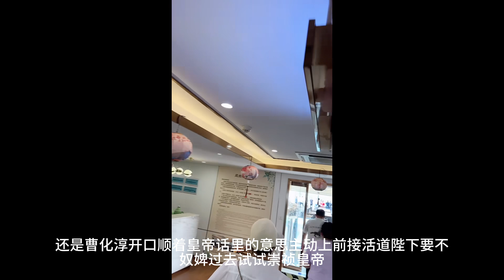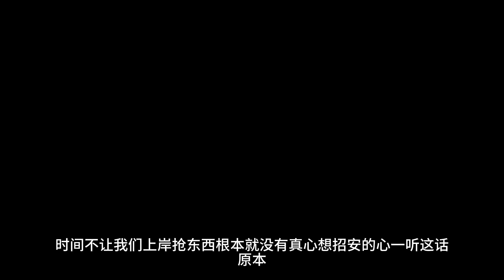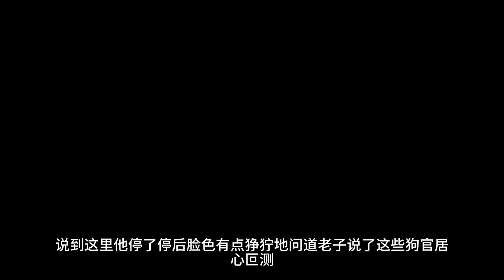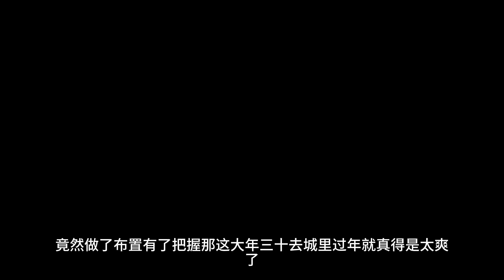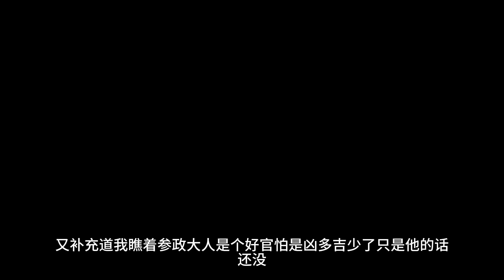崇禎聊天群第802至812章